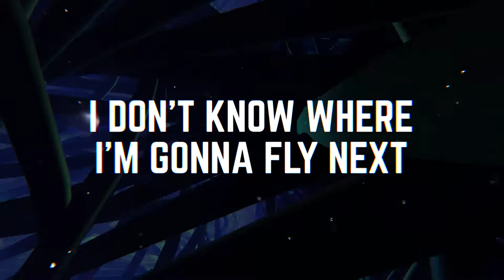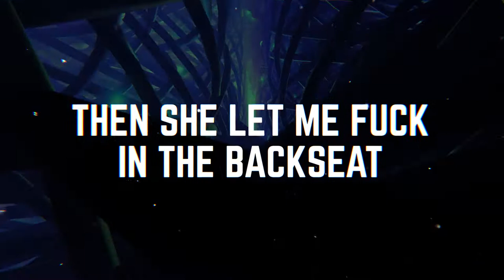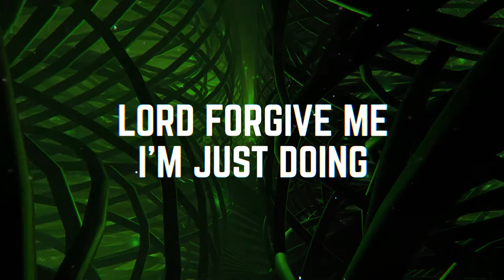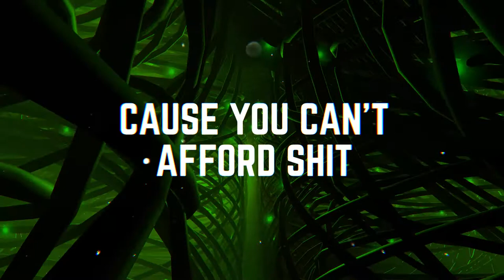hustlemansantino - Good Grub (Official Lyric Video)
The official lyric video for Good Grub by hustlemansantino. Dropping on all streaming platforms soon.